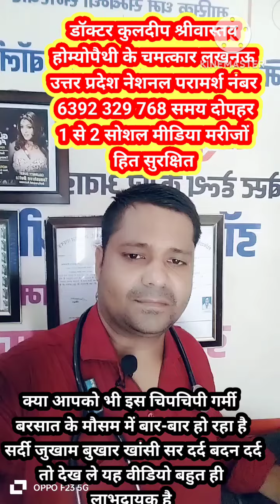RAINY SEASON COMPLAINSक्या आपको भी इस चिपचिपी गर्मी बरसात के मौसम में बार-बार हो रहा है यह problems